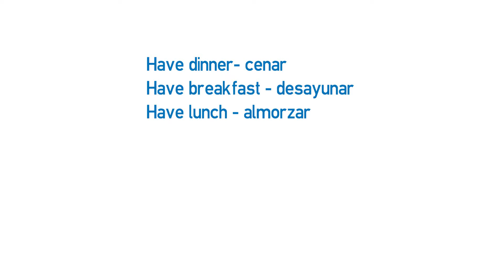Vídeo formativo - Daily routines